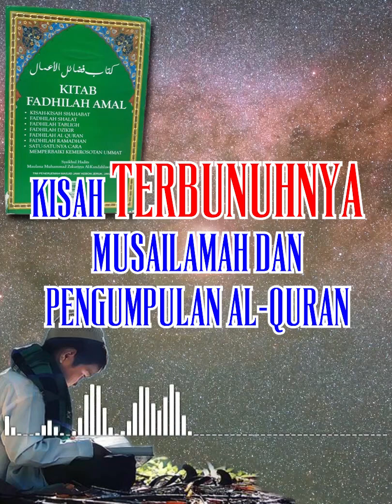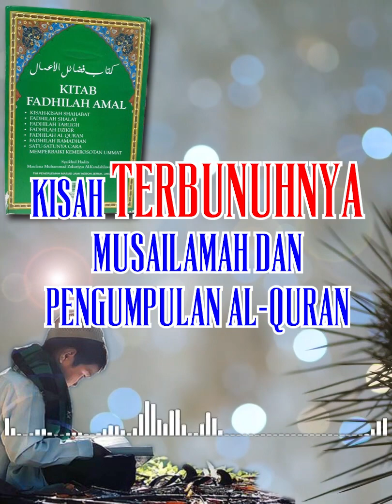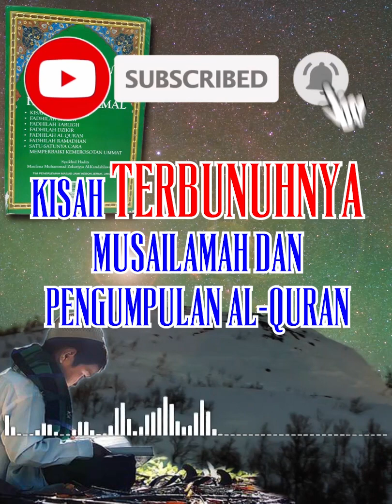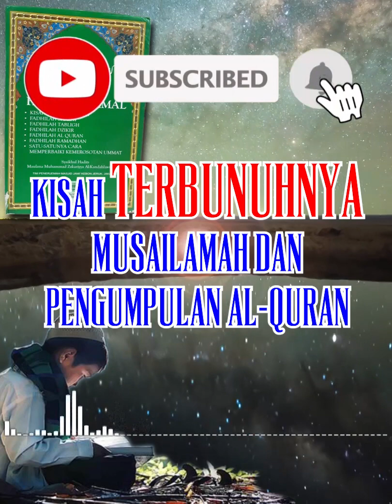KITAB FADHILAH AMAL "Kisah Ter8unuhnya Musailamah dan Pengumpulan Al-Quran"